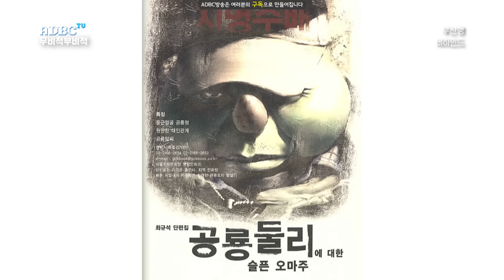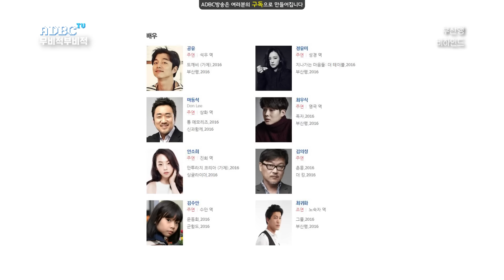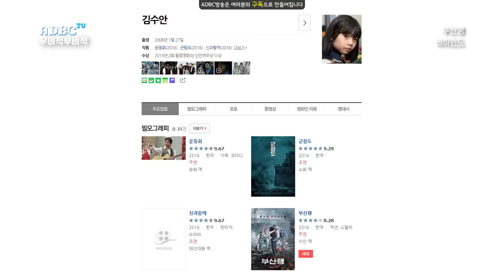부산행 (with.서울역) _ 가이드 리뷰 _ 무비적부비적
■ 내용
애니메이션 감독의 화려한 출타 부산행의 감독 연상호
애니메이션과 영화의 관계 서울역과 부산행
특급열차와 같은 호평일색 칸 영화제
90번째 영화 프리뷰는 부산행 입니다.
■ 영화프리뷰 부산행
☞ 주연
☞ 감독
☞ 개봉일 : 7월 20일 개봉
■ 방송 장르
■ 제작사
■ 시상식
■ 다른 채널
☞ 왓챠 : 영~화남 고담
■ 기타
■ 방송정보
☞ 제목 : 무비적부비적 90화
☞ 녹화일 : 16.06.21
☞ 방송일 : 16.07.01
☞ 연출 : 고담
☞ 대본 : 정ㅋ
☞ 출연
☞ 편집 : 고담